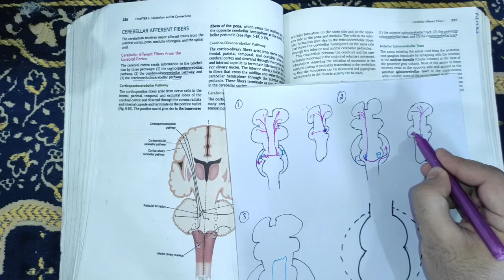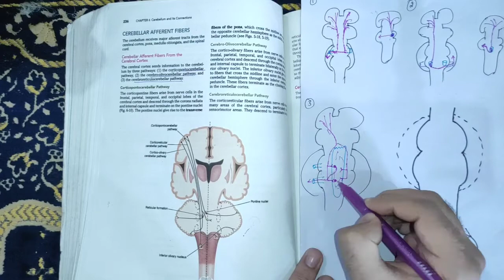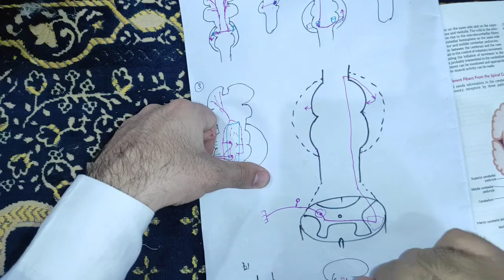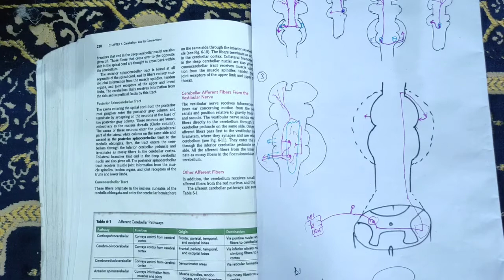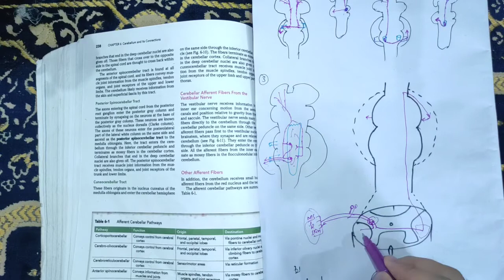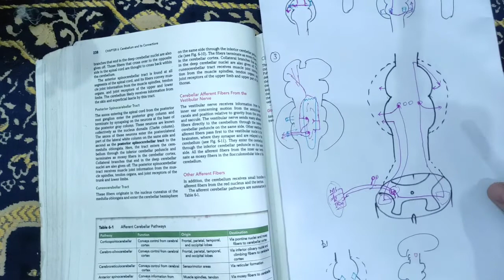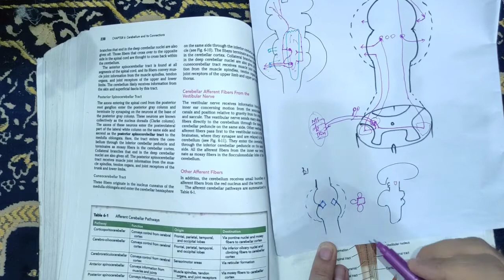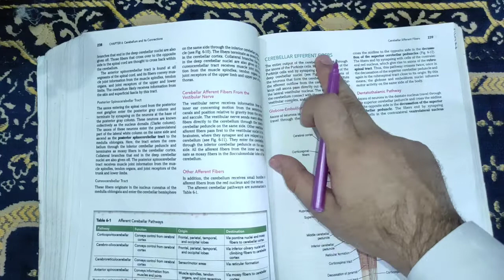Cerebellum Afferent Fibers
CEREBELLAR AFFERENT FIBERS
The cerebellum receives major afferent tracts from the
cerebral cortex, pons, medulla oblongata, and the spinal
cord.
Cerebellar Afferent Fibers From the
Cerebral Cortex
The cerebral cortex sends information to the cerebel￾lum by three pathways: (1) the corticopontocerebellar
pathway, (2) the cerebro-olivocerebellar pathway, and
(3) the cerebroreticulocerebellar pathway.
The corticopontine fibers arise from nerve cells in the
frontal, parietal, temporal, and occipital lobes of the
cerebral cortex and descend through the corona radiata
and internal capsule and terminate on the pontine nuclei"
fibers of the pons, which cross the midline and enter
the opposite cerebellar hemisphere as the middle cere￾bellar peduncle (see Figs. 5-18, 5-19).
The cortico—olivary fibers arise from nerve cells in the
and internal capsule to terminate bilaterally on the infe￾rior olivary nuclei. The inferior olivary nuclei give rise
to fibers that cross the midline and enter the opposite
cerebellar hemisphere through the inferior cerebellar
peduncle. These fibers terminate as the climbing fibers
in the cerebellar cortex.
The corticoreticular fibers arise from nerve cells from
many areas of the cerebral cortex, particularly the
sensorimotor areas. They descend to terminate in the
1st year mbbs lectures,
2nd year mbbs lectures,
Brainless medicos
Selfless medicose
Dr shahab Iqbal
Medical students
Medical field
Kenhub.